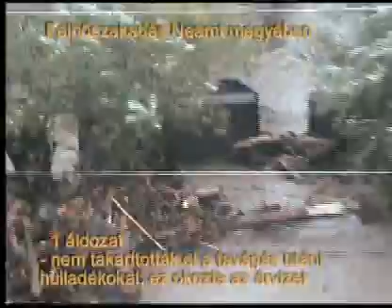Felhoszakadas Neamt megyeben